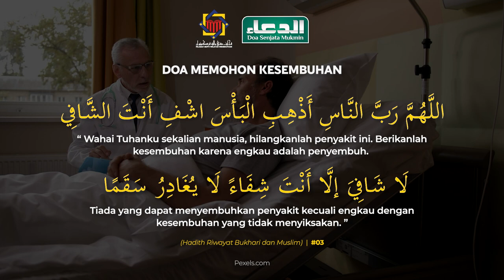AD-DO'A - Doa Memohon Kesembuhan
اَلدُّعَاءُ سِلاَحُ الْمُؤْمِنِ - " Doa itu adalah senjata orang Mukmin."

Doa Memohon Kesembuhan (Hadith Riwayat Bukhari dan Muslim)
Pembaca Doa : Ustaz Muhammad Adzhar bin Ahmad